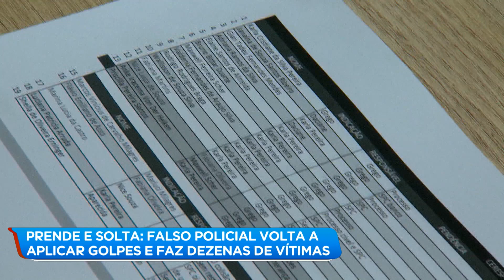Corpo de mulher intoxicada por fumaça é velado na Grande BH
O corpo da mulher que foi intoxicada por fumaça durante protestos, em Belo Horizonte, foi enterrado na tarde desta terça-feira (13), em Santa Luzia, na Região Metropolitana de BH.